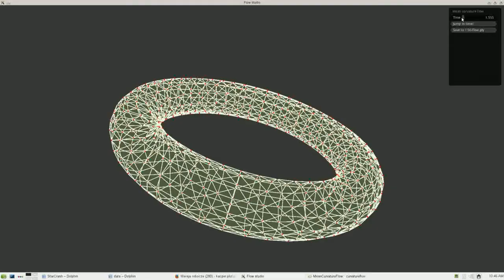Mean curvature flow over torus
This movie presents a mean curvature flow of torus Movie produced by FlowER - educational and simple software to study flows over 3D meshes.